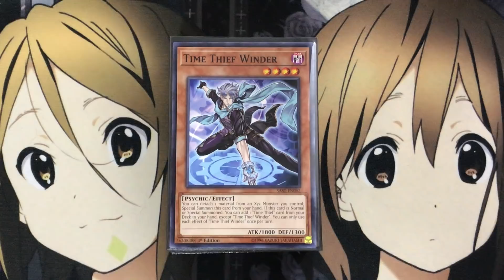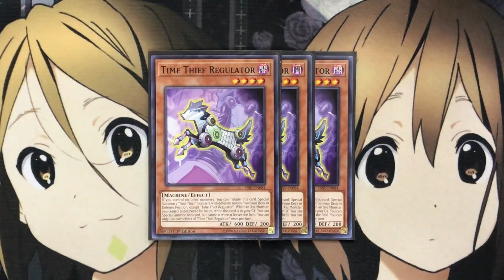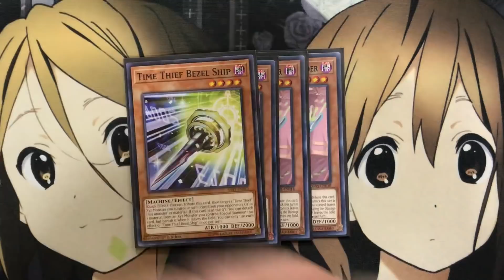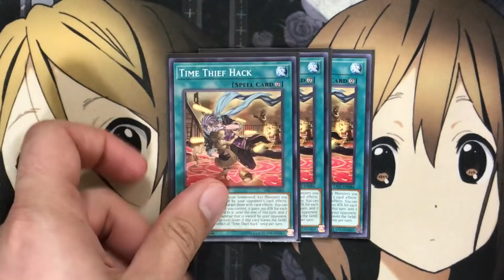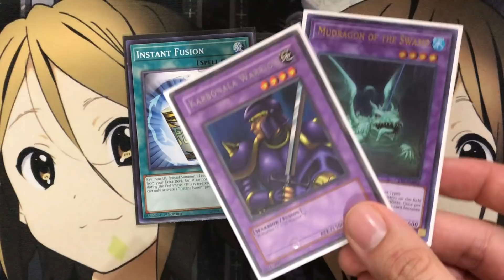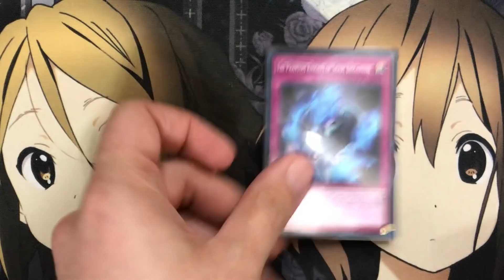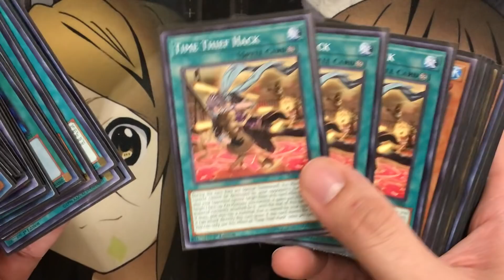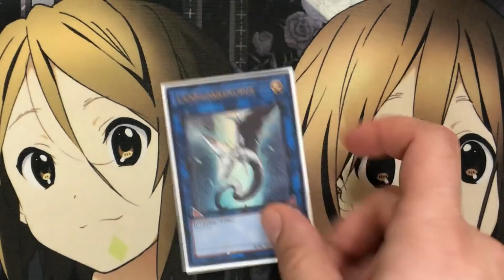My Time Thief Yugioh Deck Profile for Post Ignition Assault